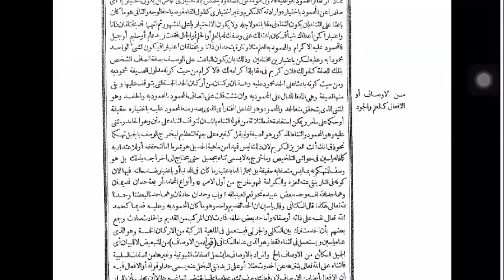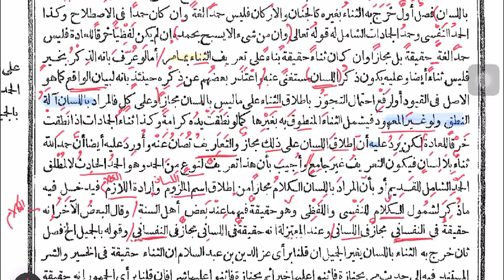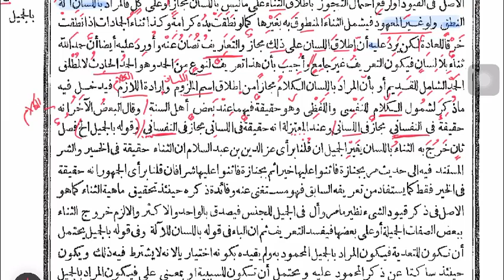Siri 18 : Hasyiah Syarqowi ala Hudhudi ; Ust Mahadi Mohammad